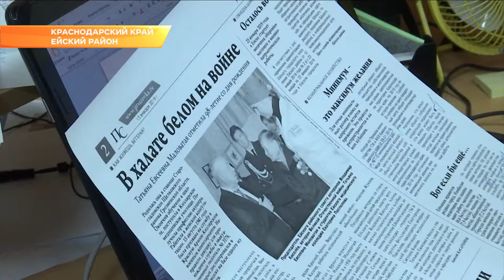Представителей СМИ Кубани чествовали в краевой столице. Новости Эфкате Сочи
С профессиональным праздником, Днем российской печати, всех собравшихся от имени главы региона Вениамина Кондратьева поздравила вице-губернатора Анна Минькова.